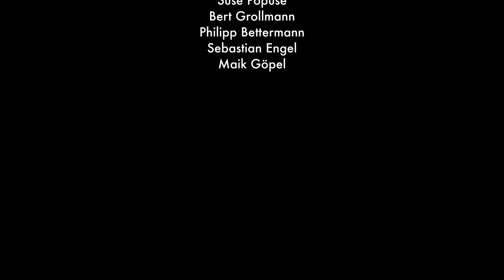Between Trash and Tranquility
After a difficult start to my open-ended bike trip, I am beginning to get used to life as a nomad. My condition is improving day by day and even if the mountains in the south of Spain still give me a hard time, they are a good teacher and trainer to prepare me for what is waiting for me out there in the rest of the world. I have now completed the first 1200 kilometers after my long winter break and am slowly but surely arriving in the here and now. My senses are sharpening and I am connecting more with myself and my environment. But with an increased sensitivity, also comes a greater awareness, for all the things that seem to go wrong in our world.